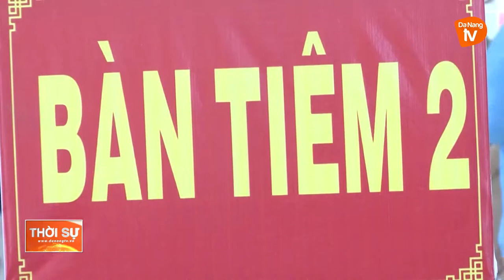TĂNG CƯỜNG CÁC BIỆN PHÁP “THÍCH ỨNG AN TOÀN, LINH HOẠT, KIỂM SOÁT HIỆU QUẢ COVID-19”